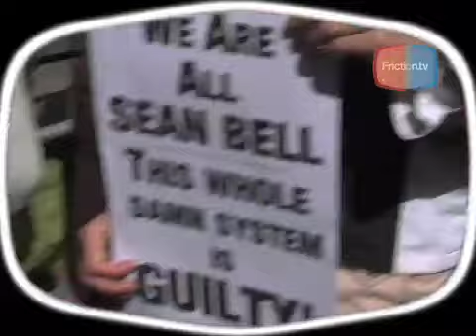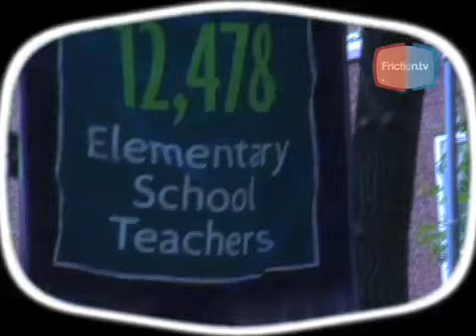Best Of Friction.tv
Hard hitting debate and public opinion website giving the voice back to the people.